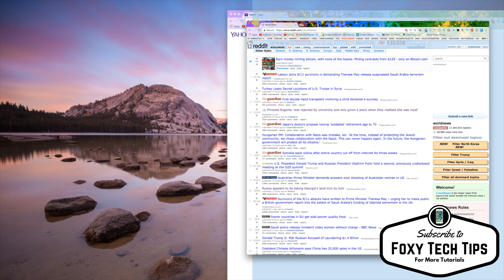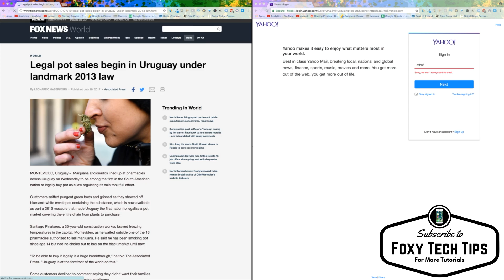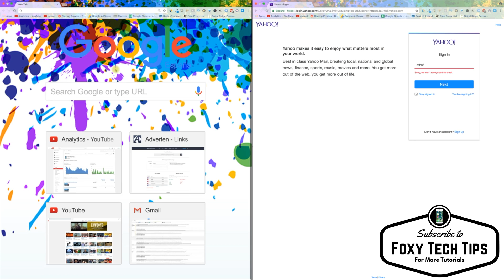Mac OS Sierra: How To Split Screen Windows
Tutorial on how do the real split screen function on Mac OO Sierra. works with all macbook and imac models.